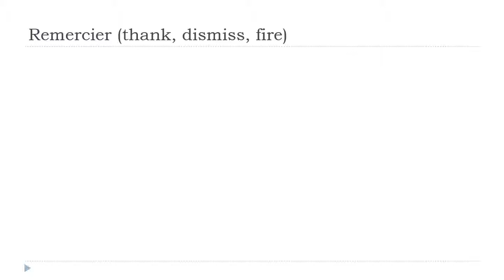Ucam Francuski = Remercier # Indicatif Présent